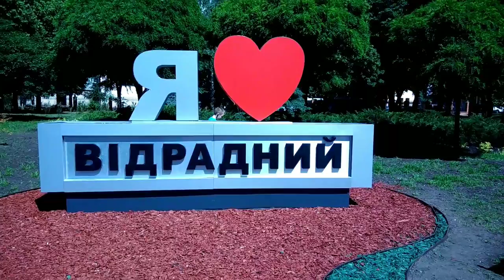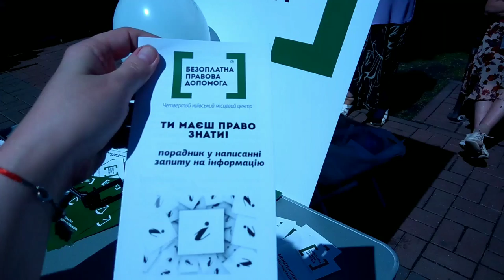ОТКРЫТИЕ ПАРКА "ОТРАДНЫЙ" Кличко не приехал)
Привет всем! Я творческая личность) и много моих работ и интересных видео, вы можете увидеть у меня на канале в плейлистах: